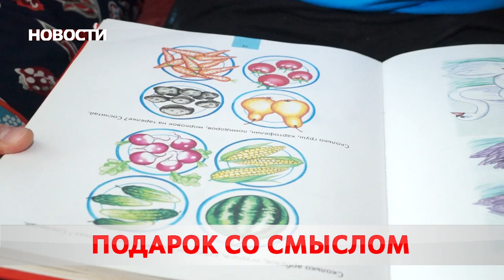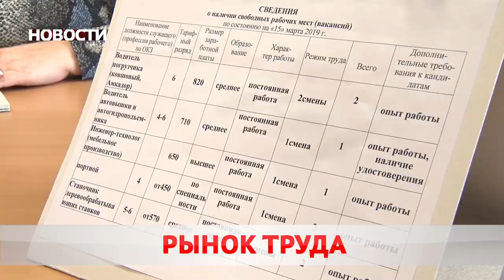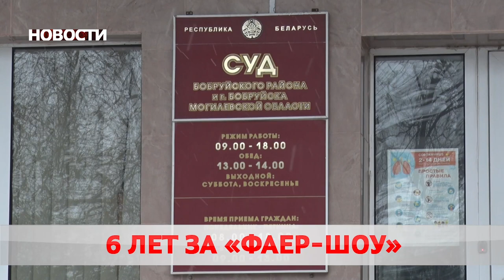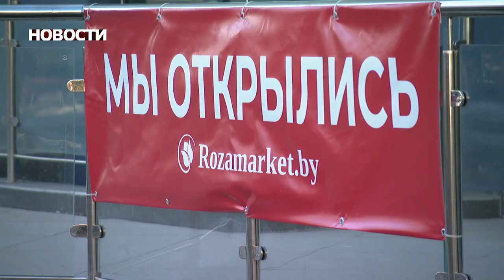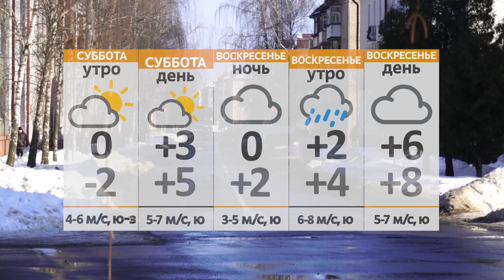Новости 12 03 21